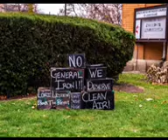Sebay’s Reality Show: Episode 9- Stop The Permit